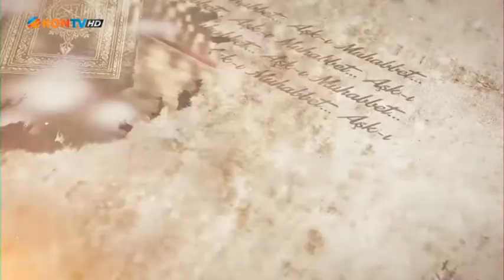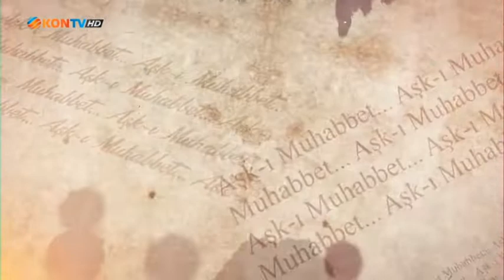AŞK I MUHABBET 02 02 2021 Prof Dr Orhan Çeker